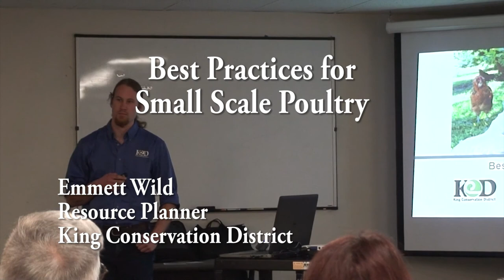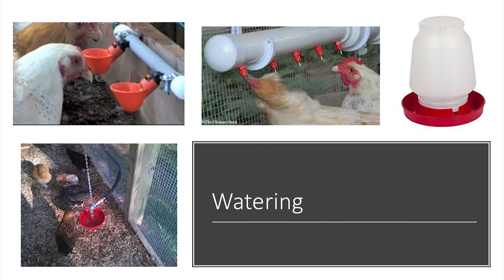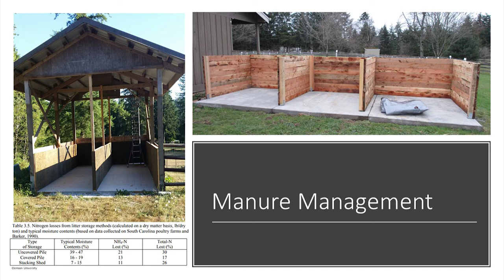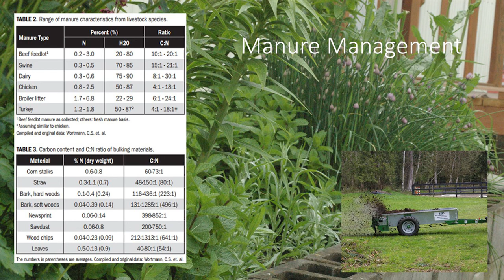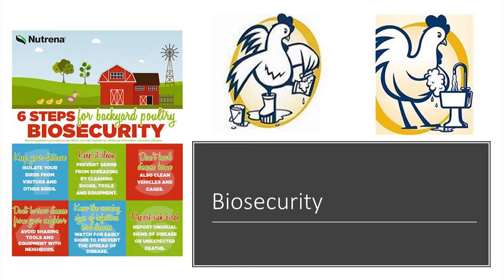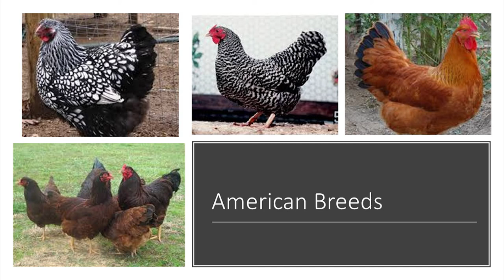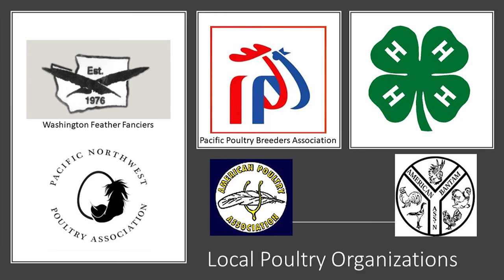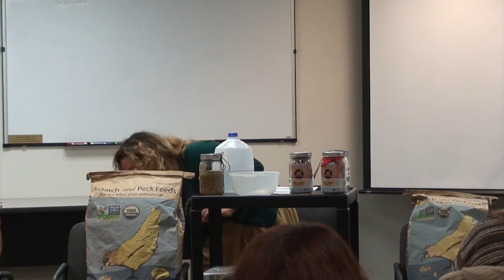Best Practices for Small Scale Poultry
PDF of the Presentation can be found Scroll down the PDF a little and you will find the first of Emmetts slides

Emmett Wild, Resource Planner, King CD
Dalia Monterroso, Scratch and Peck Brand Ambassador

Emmett Wild, farm planner from King Conservation District, will share from his own backyard operation ways to manage manure and nutrients, create chore efficiency and talk about his favorite breeds.

Dalia Monterroso, Scratch and Peck Brand Ambassador will discuss chicken nutrition and tactics for optimal flock nutrition.